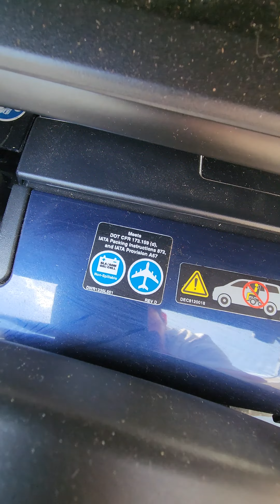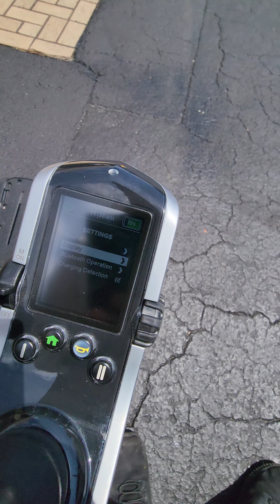Quantum Rehab Q6 Edge 2.0 Wheel Chair